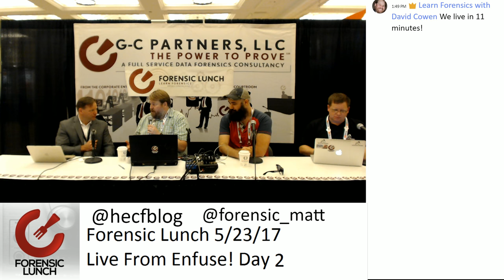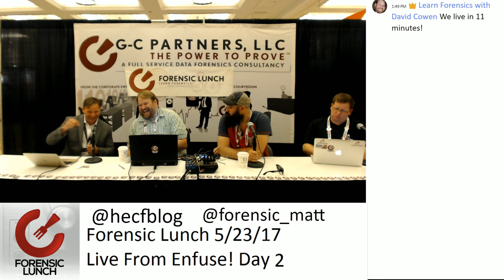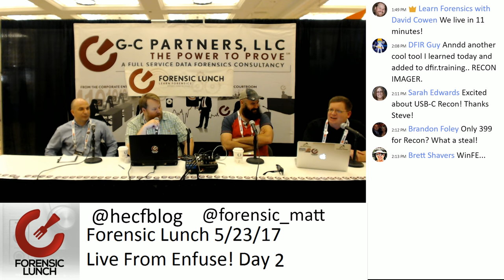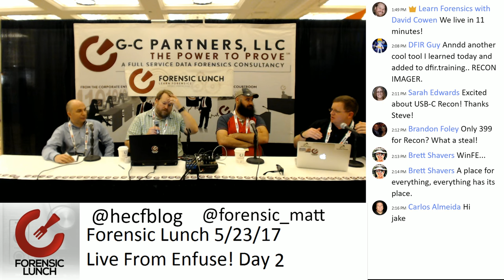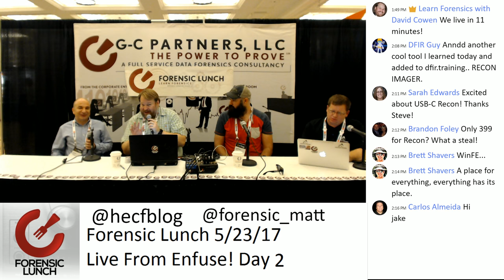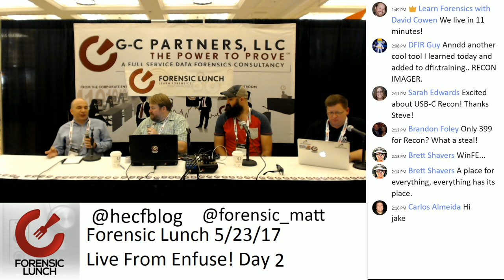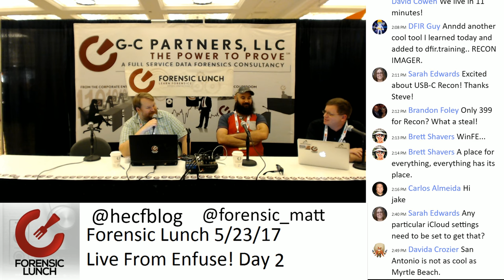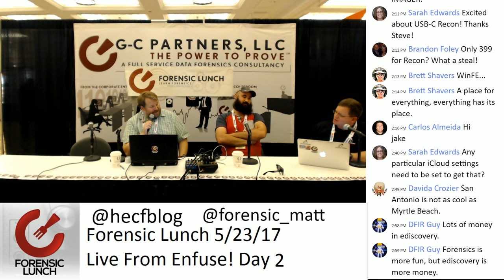Forensic Lunch 5/24/17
Live From Enfuse Day 2!